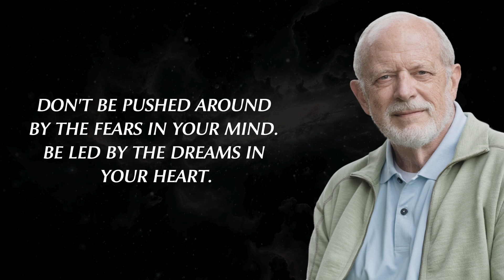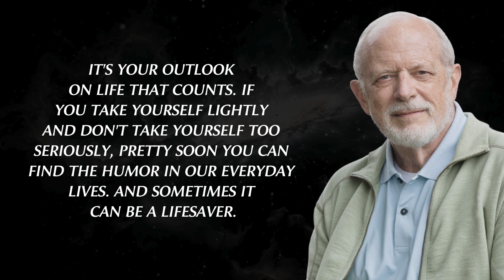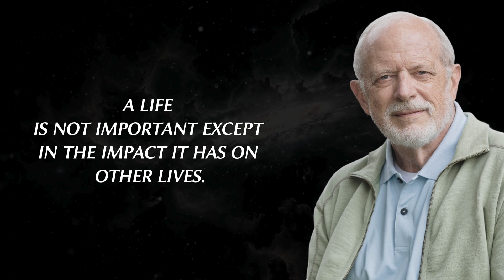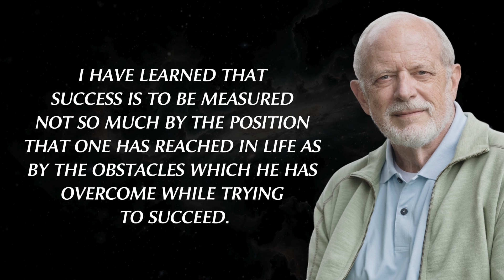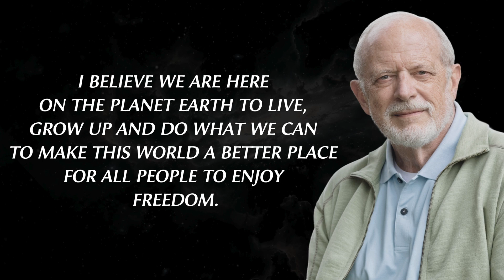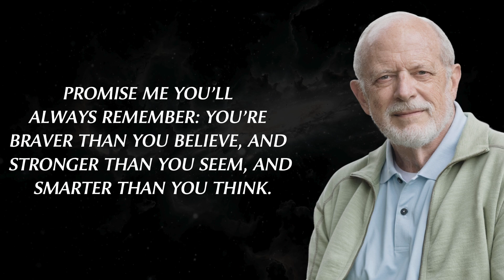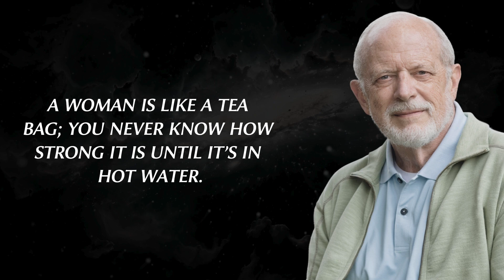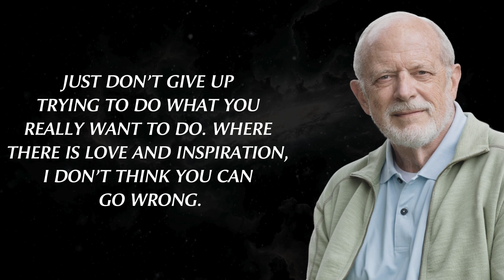I’m 83 and I still Regret not Learning These Life Lessons Earlier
In this video, we explore the valuable life lessons that often come with time and experience. At 83 years old, I reflect on the things I wish I had learned earlier—lessons about personal growth, relationships, self-improvement, and embracing life's opportunities. Whether you're young or old, these insights can help you avoid regrets and live a more fulfilling, meaningful life. Join me as I share my reflections and wisdom gained over the years, hoping to inspire you to make the most of your journey!

regret, life lessons, wisdom, learning from mistakes, personal growth, life advice, reflection, aging, life experience, lessons learned, self-improvement, wisdom with age, reflection on life, missed opportunities, lifelong learning